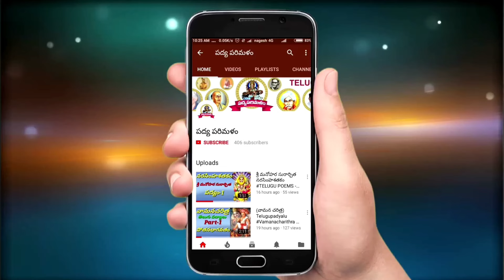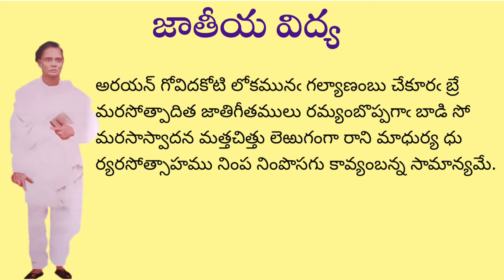ఉమర్ ఆలీషా పద్యాలు||జాతీయ విద్య||Part-2||Padyaparimalam||Pathuri Kondalreddy||9550313413